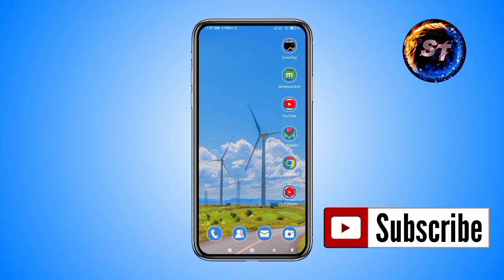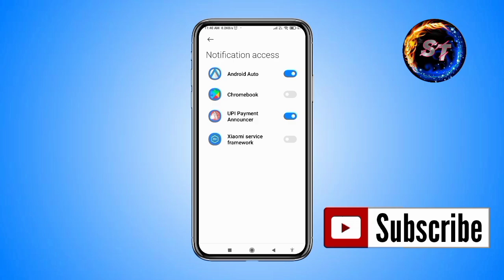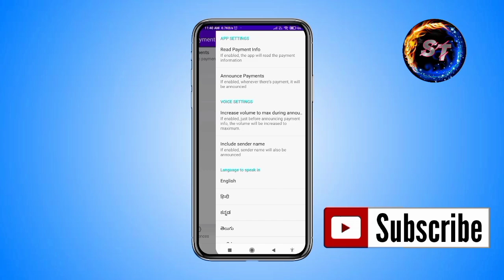UPI PEYMENT RECEIVED ANNOUNCEMENT APKA BHI MOBILE AB BOL KE BATAYEGA APKO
phone pey par payment receive hone per Kaise bataega phone

Google pay per payment receive hone per Kaise bol kar bataega phone

Paytm per payment receive hone per Kaise phone bolkar bataega

kisi bhi upi payment se payment receive hone per Kaise bol kar bataega phone

payment receive hua Kaise bataega phone

Google pay per payment receive hua
phone pay per payment receiver hua
Paytm per payment receive hua
upi se payment receive hua

upi payment announcer app | UPI Payment Received Announcement | all in one UPI announcer app 2024

Follow on.